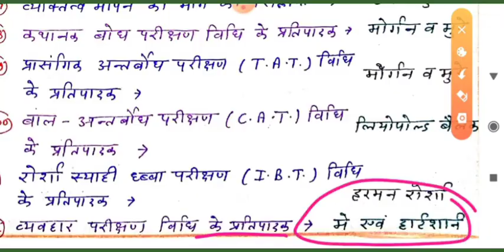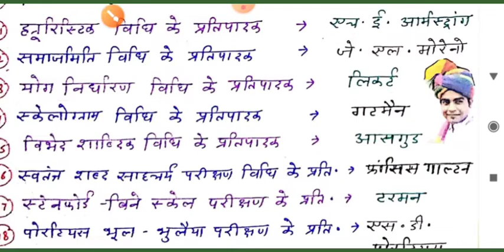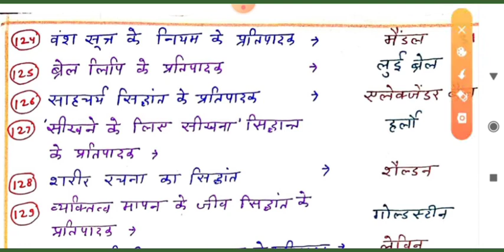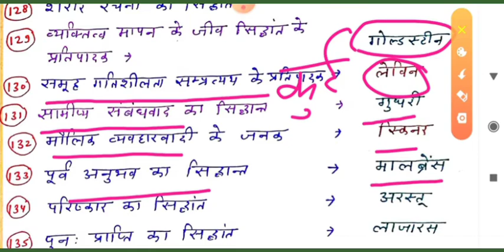मनोविज्ञान के सिद्धांत (भाग-2) -Deepak singh rajpoot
मनोविज्ञान के सिद्धांत -Deepak singh rajpoot
Up tet, super tet,mp tet, htet, reet ,htet,cgtet आदि के लिए उपयोगी

👇🏻TARGET WITH DEEPAK,TET 🇮🇳
टीईटी के लिए उपयोगी,यहाँ आपको मेरे द्वारा बनाये गए नोट्स और ऑडियो दी जाएगी, आप सम्मिलित होकर लाभ लें
दीपक सिंह राजपूत

पर्यावरण *टीईटी*उपयोगी ऑडियो डाऊनलोड करें..